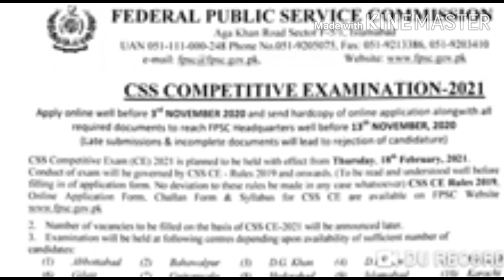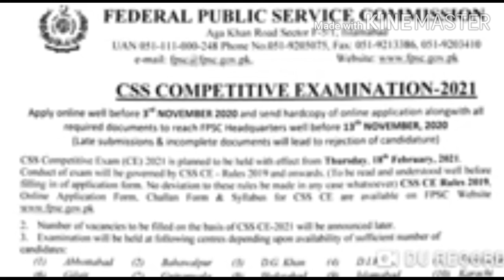How to apply for CSS exam 2021 online.information about css exam in pakistan. Css 2021.css exams.css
In this video we will achieve the targets.
information about css exam in pakistan,
information about css exam 2020,
information about css exam in urdu,
information about css exams,
information about css,
information about css studyinformation about css exam 2021how to apply for css exam,
how to apply for css,
who can apply for css,
how can i apply for css examwhat is css exam in pakistan,